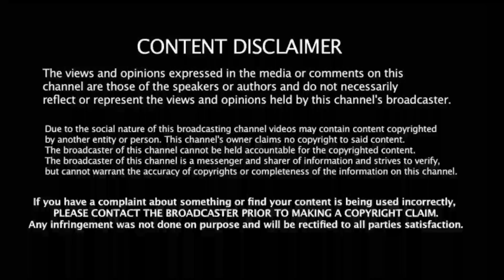நெஹ்ராவை அடித்த குஜராத் வீரர்! கலவரமான டிரெஸ்ஸிங் ரூம்! வெளியான அதிர்ச்சி வீடியோ!